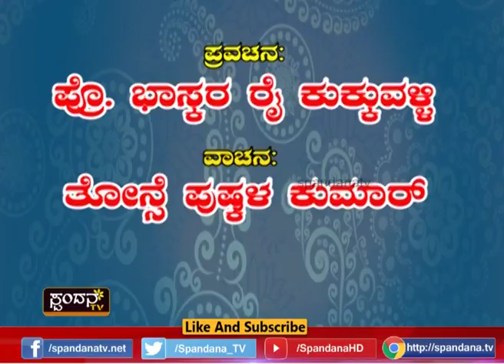Kavya Spandana│ಕಾವ್ಯ ಸ್ಪಂದನ Ep - 06